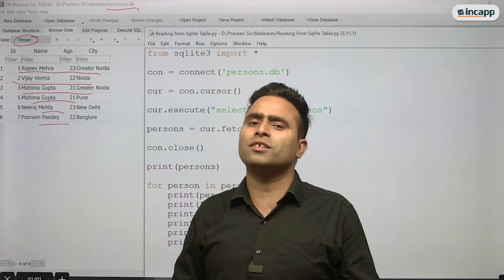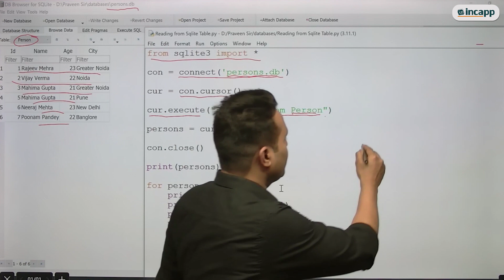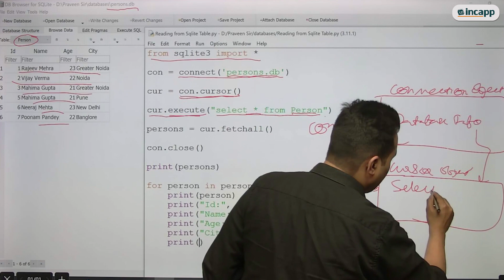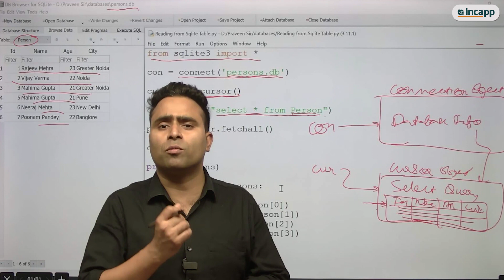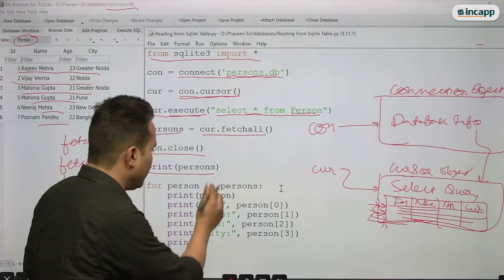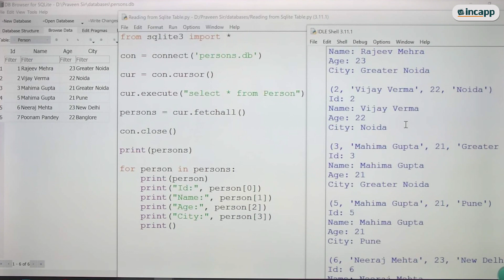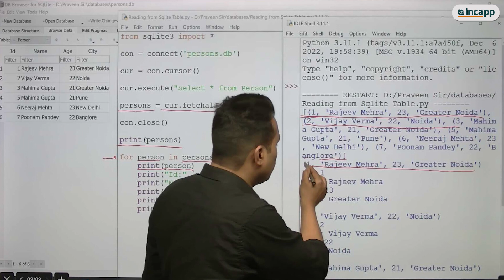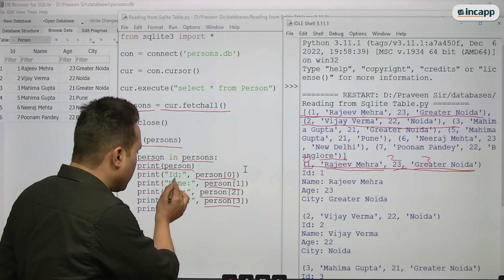Reading Values From SQLite Database Table Through Python Program || INCAPP || Praveen Chauhan Sir